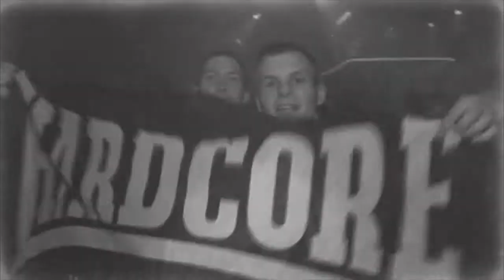..::BKJN vs Partyraiser - 2010::..